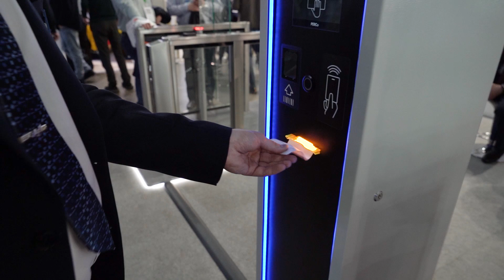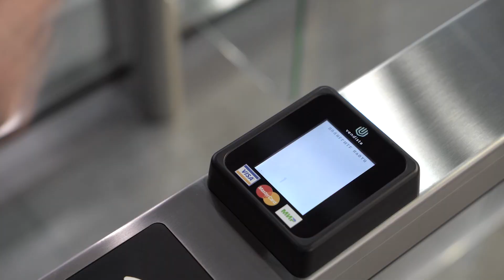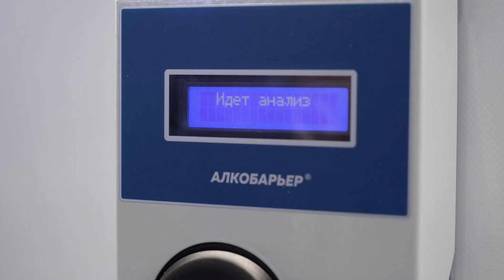PERCo на выставке Securika-2023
Компания PERCo приняла участие в 28-й международной выставке Securika – 2023.
На стенде экспонировались новинки – парковочная система, скоростной проход для транспорта и турникеты платного доступа. Посетители стенда также отметили удобство интерфейса обновленного ПО СКУД PERCo-Web, c которым могли ознакомиться с помощью специальных экранов. Традиционно демонстрировались всепогодные тумбовые и полноростовые турникеты, а также замки.